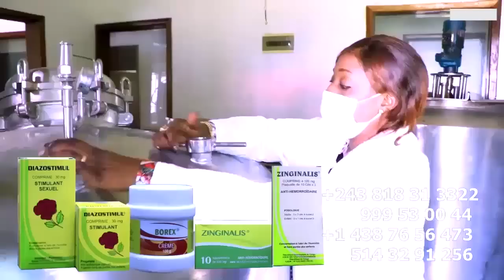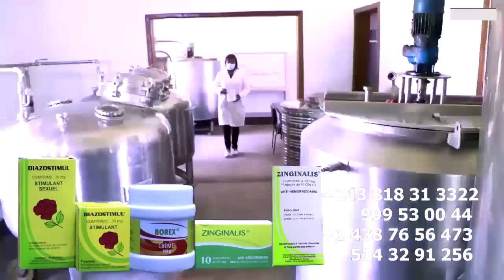Exclusif: FERRE GOLA Démasqué Ses Détracteur Face à Ses Défenseurs Et Parle De Son Trophée MOISE MBI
Exclusif: FERRE GOLA Démasqué Ses Détracteur Face à Ses Défenseurs Parle De Son Trophée Et  Prière De Pasteur MOISE MBIYE @ferregolatvofficiel6883 @fallyipupa @koffiOlomide01 @werrasonofficiel1423 @jbmpiana843 @cinematvfrancais @robiniomundibu3835 @heritierwataofficiel